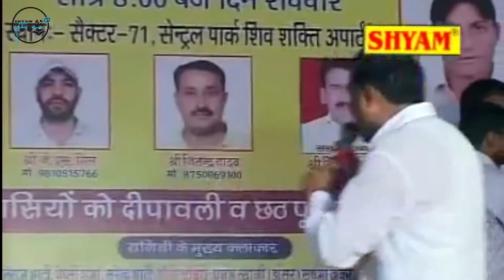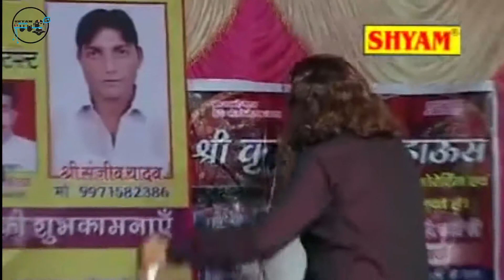RANGKAT|| टंटे झगड़े करें बहुत से घर||Tante Jhagde Kare || BISTAR PE CHLA UTH KE AAWAN ||3 ka tadka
teen rang ka tadka rangkat
टंटे झगड़े करें बहुत से घर कुनबे के सामी ||
1 Tante Jhagde Kare Bhateri || टंटे झगड़े करे भतेरी II
 singer- santraj nagar
lyrics= pt lakhmi chand ji
2 BISTAR PE CHLA UTH KE AAWAN LAGYA TIWALA
singer= pepsi sharma
lyrics=pt lakhmichand ji
=3=MANSA MAL NE TOTE MAIN MERA JIGAR DUKHANA CHAHA
singer=surender bhati
lyrics= birhampal nagar ji
producer= shyam cassettes nagloi delhi 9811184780